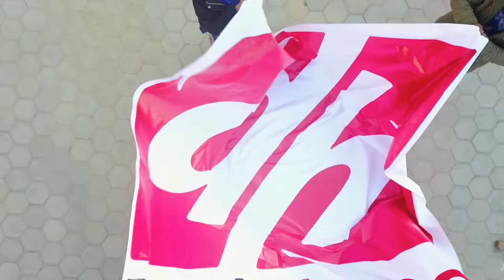BBA Students in Video Making.